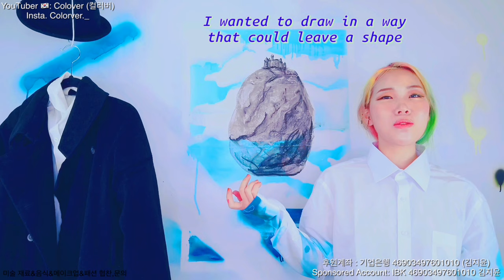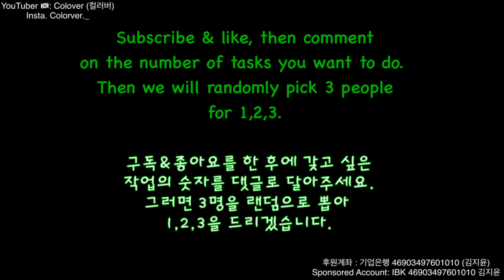Renee Magritte (Past Video Reedit): Popular Art Youtuber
I am preparing to move.  I'll be busy about 2-3 weeks with my warehouse and lots of moving stuff so that I can do my space painting and art youtube again.
나는 이사를 준비하고 있습니다. 다시 제 공간 그림 작업과 아트유튜브를 할 수 있게, 창고 정리와 많은 물건들로 약 2-3주 바쁠 수 있을거 같습니다.

 art_color.wear
 (Fashion + Daily + YouTube PR)

 Colorver._
(YouTube ID (You can find the postcard lottery here.)

 Colorver_art